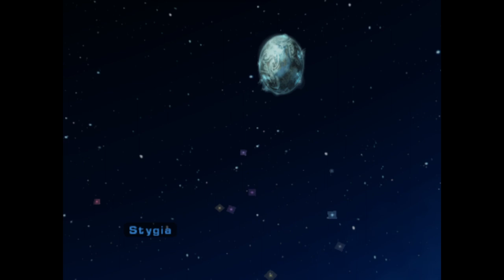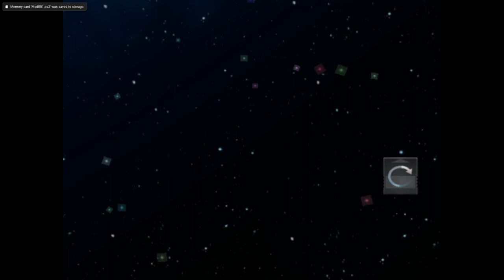[VOD4] Ratchet Gladiator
A bientôt pour une prochaine vidéo les petits gamers.